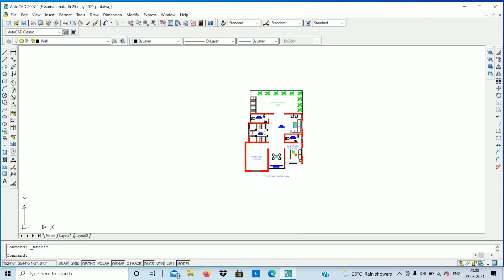commercialcumresidential ZIGZAG PLOT commercial cum residential house plan @CivilengineerManoranjankumar 4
ZIGZAG PLOT commercial cum residential house plan Part 4
shopping complex plan
commercial plan
shopping complex design plan
commercial cum residential building house plan
commercial cum residential building design

                          Dimensions Of Plot :-
    East :-35 feet ,
    West:-44 feet,
    North:-62 feet 7 inch ,
    South:-49 feet 7 inch

And        Road  facing  :-
    west :- 50 feet wide Road
     South :- 30 feet wide Road

NOTE :- WEST & SOUTH FACING PLOT .

* SHOP - 3
* CAR PARKING -2
* BIKE PARKING -4
* STAIRCASE - 1
* LIFT - WITH 8 PERSON CAPACITY SPACE
* 2BHK FLAT - 1

 -: FIRST FLOOR PLAN :-
* DOUBLE HEIGHT HALL
*  COMMON BATH -1
* BEDROOM -2
* MASTER BEDROOM - 1
* STAIRCASE - 1
* VARANDAH/BALCONY-1

 -: SECOND FLOOR PLAN :-
* 4' WIDE PATH AROUND DOUBLE HEIGHT HALL
*  COMMON BATH -1
* BEDROOM -1
* MASTER BEDROOM - 1
* STAIRCASE - 1
* VARANDAH/BALCONY-1
* GARDEN SPACE-270 SQFT.

Hello friends I am Er. Manoranjan Kumar

GEAR:-
MY PHONE
MY LAPTOP
My Computer Eyewear
My Alexa